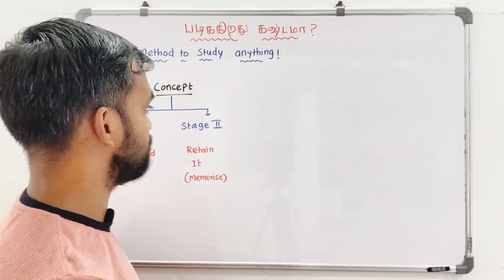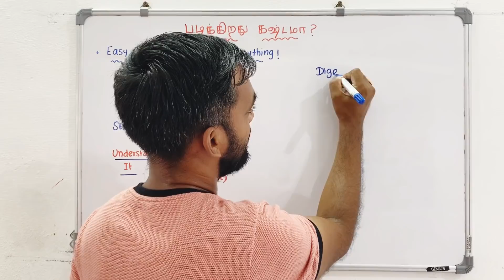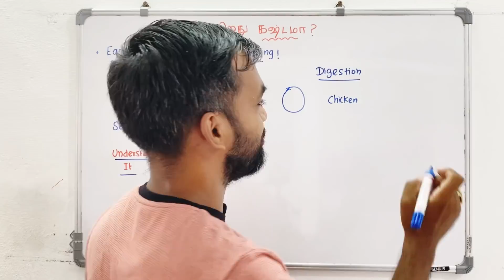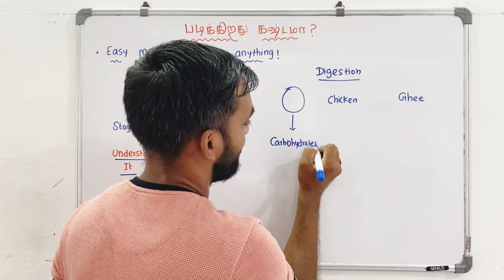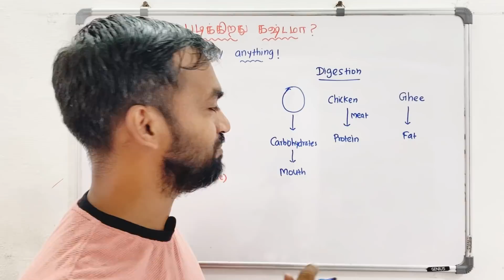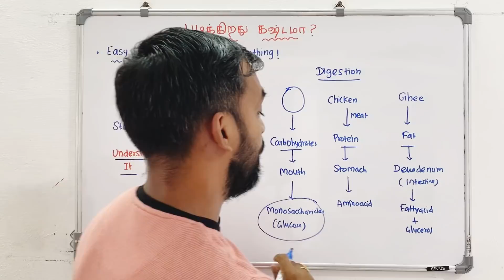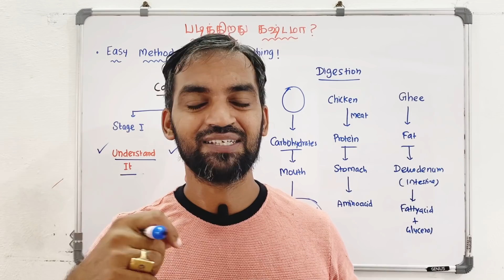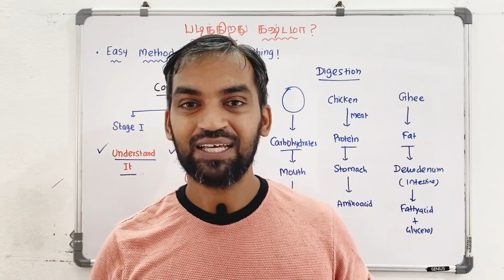படிக்கிறது கஷ்டமா | Easy method to study anything | Sunday Study Tips